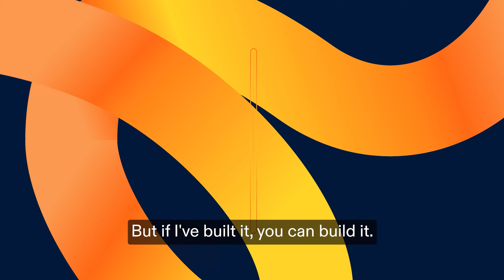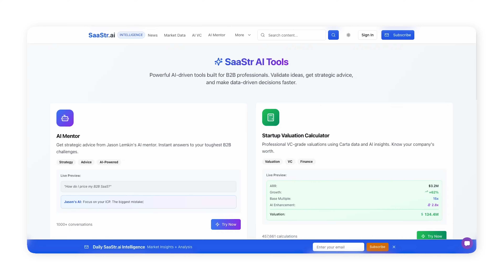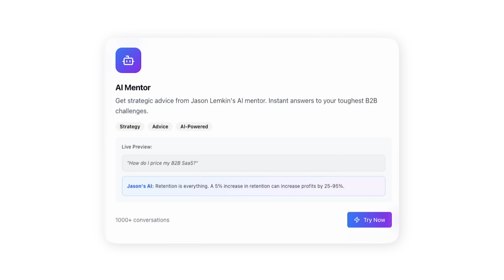Jason Lemkin Built 7 Production Apps in 3 Months with Replit (No Developers Needed)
-SaaStr founder Jason Lemkin went from being trapped in WordPress to building 7 production apps serving 30,000+ monthly users in just 100 days.

*The Results:*
- 334,835 uses of his VC Valuation Calculator in 30 days
- 100,000+ interactions with AI Mentor tool
- $200K+ saved annually by automating speaker reviews
- 4,000+ applications reviewed automatically each year
- Built and launched SaastrLondon.com event site in 2-3 days

*What He Built:*
- Complete SaaStr.ai website rebuild
- VC Startup Valuation Calculator
- AI Pitch Analyzer with 300K+ data points
- Digital Jason AI Mentor (20M words of SaaStr content)
- Automated Speaker & Content Grader
- Event sites and startup benchmarking tools

*Why Replit:*
Jason chose Replit because it's truly end-to-end—integrated database, hosting, and deployment. No separate setups, no dev agencies, no massive projects. Just ideation to production in one environment.

His advice? "Don't be skeptical anymore. You can do it today."